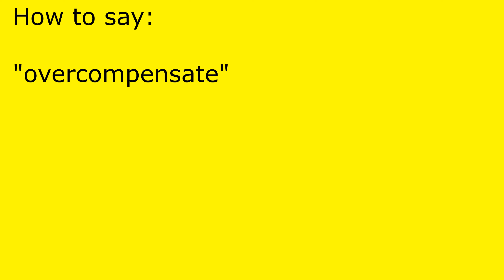How to pronounce overcompensate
overcompensate pronunciation.